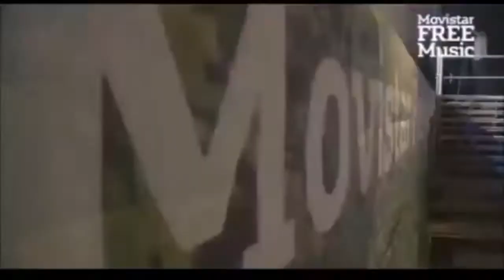M.I.A - Bamdoo Banga / VERSION 1 / (MASHUP by RALGASAM)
M.I.A - Bamdoo Banga vs  Nina sky - move ya body / VERSION 1 / (MASHUP by RALGASAM ).